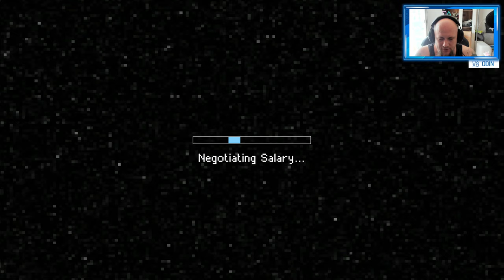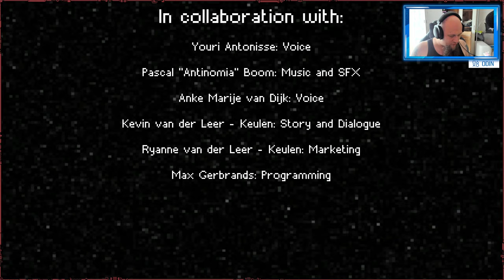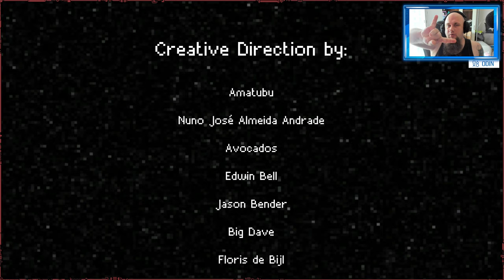Angezockt | Convoy: A Tactical Roguelike [4K] [PS4 Pro]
Mit dem Code Odin gibt es 10% Rabat
Windows 10 Professional OEM Key € 11.05
👍🖖🤟Mein Equipment👍🖖🤟
Ihr habt Bock mit mir zu zocken oder zu texten? Kein Problem:
PSN: odin_ase
Steam: odin_ase